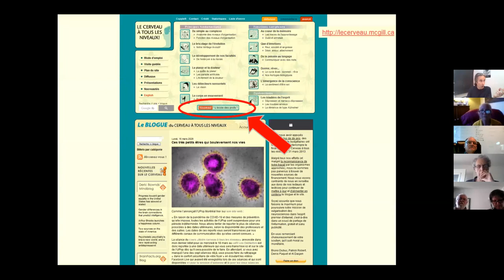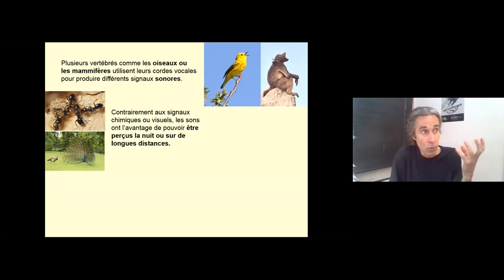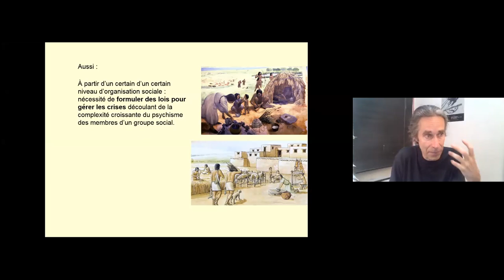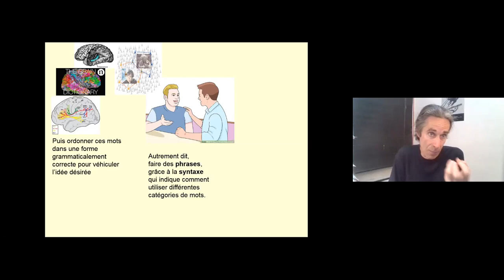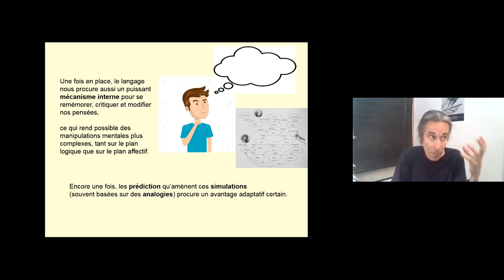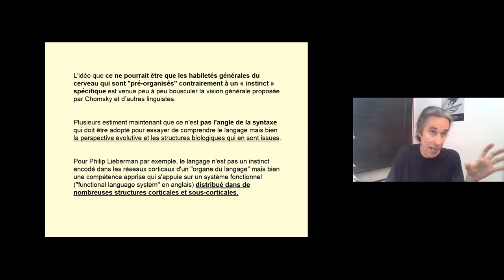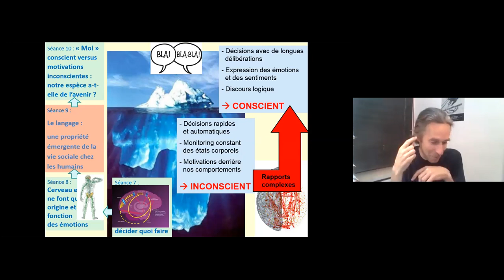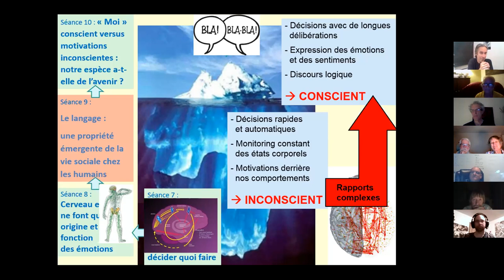Séance 9 : Le langage : une propriété émergente de la vie sociale chez les humains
Séance #9 du cours « Notre cerveau à tous les niveaux » intitulée « Le langage : une propriété émergente de la vie sociale chez les humains » donnée dans le cadre de l'UPop Montréal le 20 mai 2020.

En raison des mesures de confinement dues à la pandémie de la COVID-I9, cette séance a été donnée en ligne à partir de la plateforme Zoom.

Le pdf du Power Point de cette séance est accessible au sur le site Le cerveau à tous les niveaux avec d’autres formations et conférences

Plan de cette séance :

Intro : La vie sociale dans le règne animal
L’apparition du langage chez l’humain
La spécificité du langage comme moyen de communication
« L’analogie / catégorisation », au cœur de la pensée
Langage : instinct ou gadget culturel ?
Réseaux cérébraux du langage et recyclage neuronal
Vers la séance #10 et les rapports entre conscient et inconscient